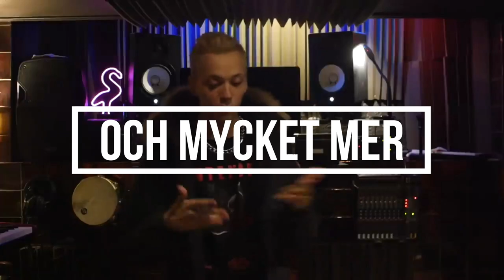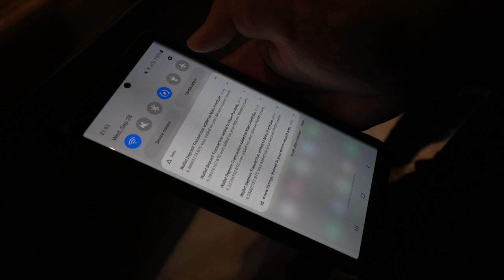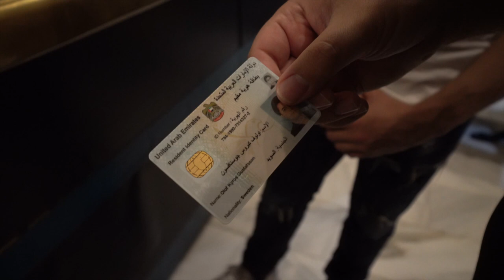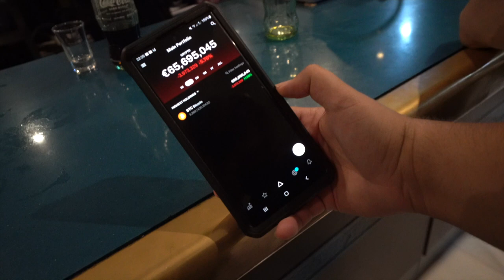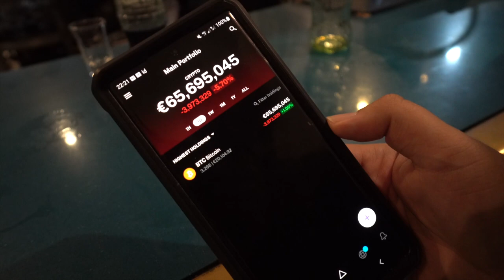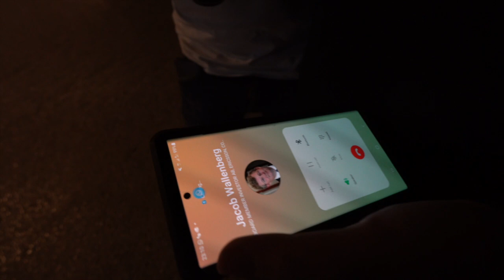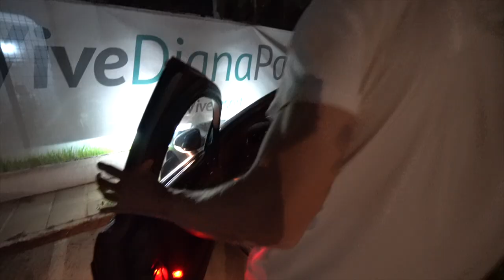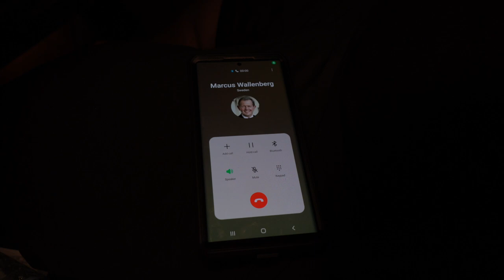HISTORIEN OM OLOF K (DOKUMENTÄR) - MARBELLA (DEL 1/10)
FÖLJ MIG PÅ INSTA - @reallokal7686
FÖLJ OLOF PÅ TWITTER @olof_gustafsson

I del 1 av HISTORIEN OM OLOF K GUSTAFSSON åker jag, Maria & Maskinisten till Marbella för att träffa Olof Gustafsson, VD för Escobar Inc & mångmiljonär, möjligtvis miljardär? Folk har länge spekulat kring Olof K och ifall allt han säger stämmer, om han verkligen bor i Marbella, äger en massa sportbilar osv. Det är det denna resan går ut på. Att följa med Olof och se hans livsstil samt planera inför vår resa till Medellin, Colombia för att träffa Roberto Escobar. Vi anländer till Marbella efter att ha missat vårt flyg och börjar supa med Olof direkt. Olof visar upp sin bitcoinwallet som innehåller 65 miljoner Euro. Vi blir fulla och ringer Don V & Jacob Wallenberg samt Marcus Wallenberg. Vi sitter i Olofs Bentley och han sågar vårt boende och säger att han kommer uppgradera oss och ta med oss och visa Ferarris och top level grejer.